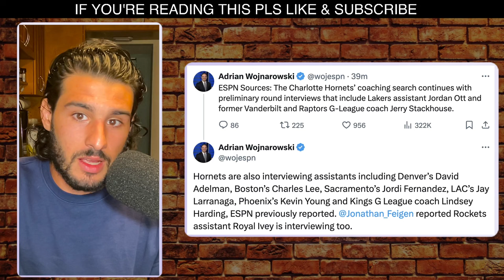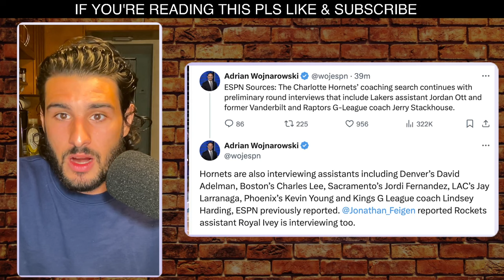Charlotte Hornets Interview Jerry Stackhouse, Jordan Ott & Royal Ivey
The Charlotte Hornets’ coaching search continues with preliminary round interviews that include Lakers assistant Jordan Ott and former Vanderbilt and Raptors G-League coach Jerry Stackhouse. Hornets are also interviewing assistants including Denver’s David Adelman, Boston’s Charles Lee, Sacramento’s Jordi Fernandez, LAC’s Jay Larranaga, Phoenix’s Kevin Young and Kings G League coach Lindsey Harding, ESPN previously reported. @Jonathan_Feigen reported Rockets assistant Royal Ivey is interviewing too.